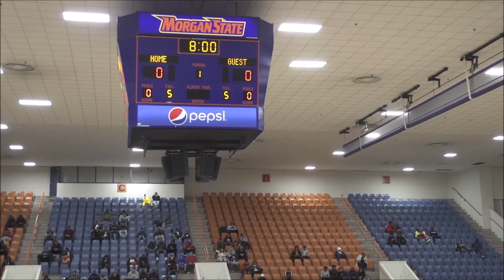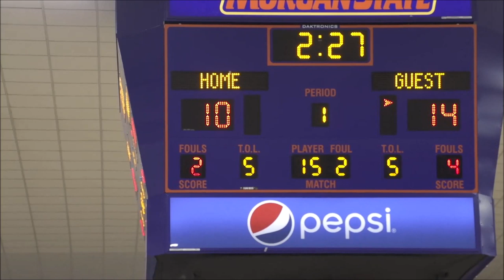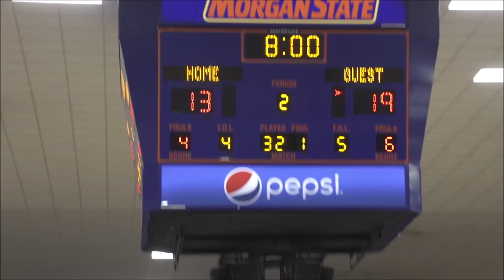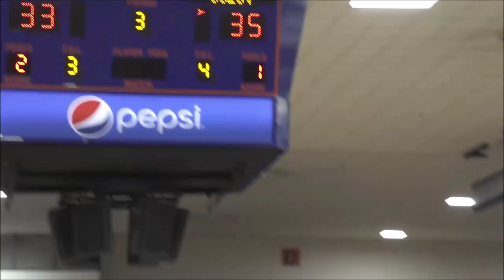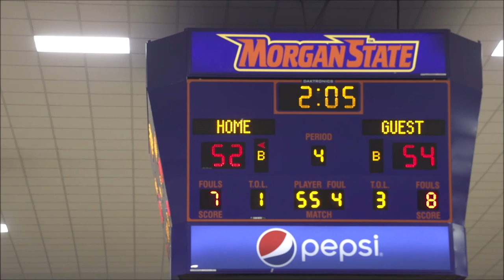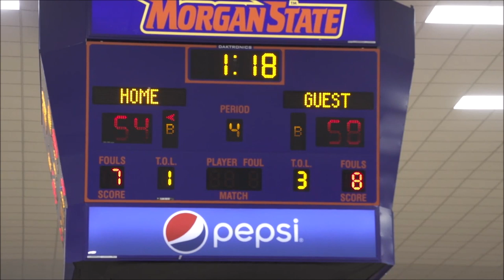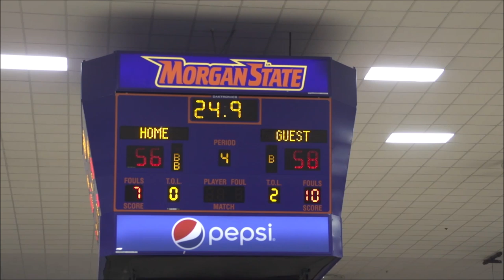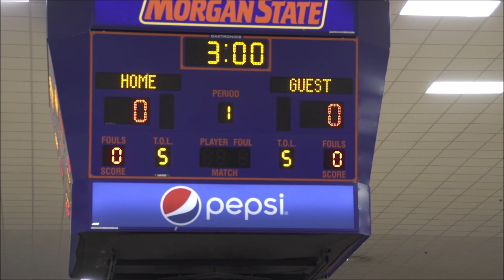Dunbar vs Milford Mill Full Game- 23rd @thebballacademy at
Dunbar Poets vs. Milford Mill Millers
23rd BCPS Basketball Academy @ Morgan State Hill Field House

Play by Play/Editing- Demarus Dye
Play by Play/Color Analyst- Sean Brunson
Color Analyst- Crevonte Hurde
Camera Work/Editing- Alexander Johnson

Apps